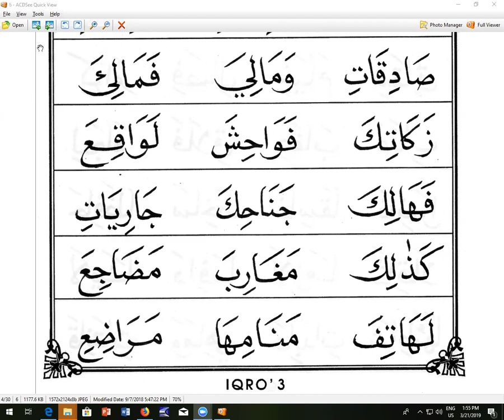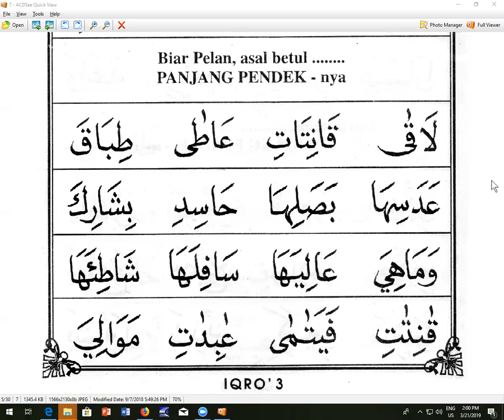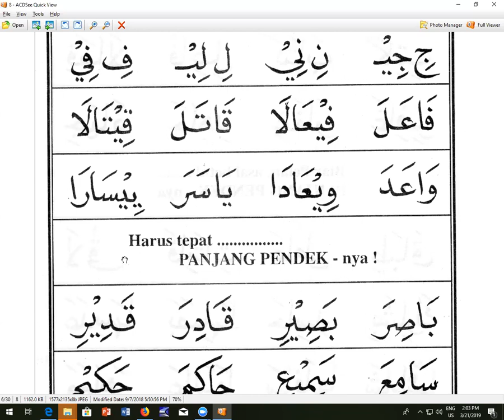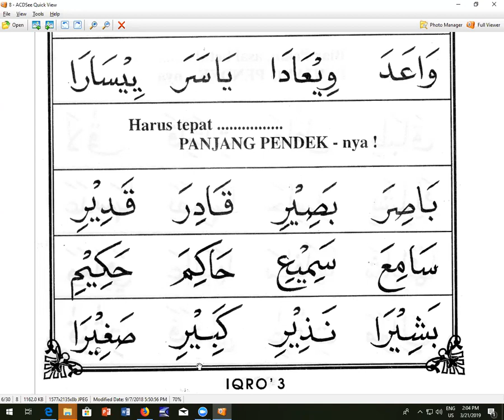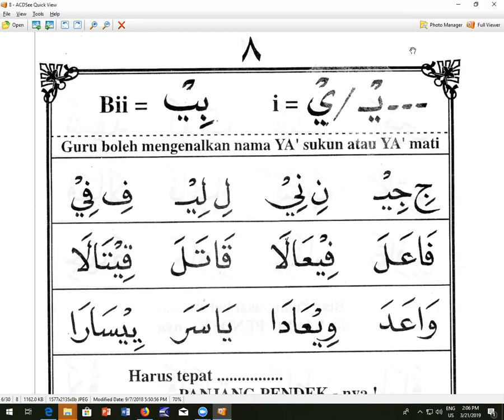IQRO 3 HALAMAN 5-8 - IBU TIWI - TAIWAN - NGAJI ONLINE - ARIRKM